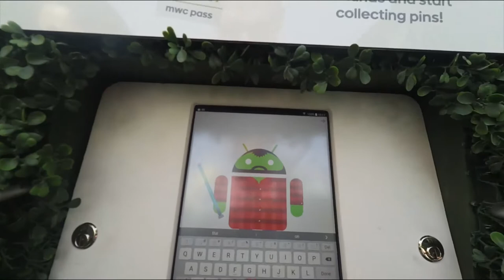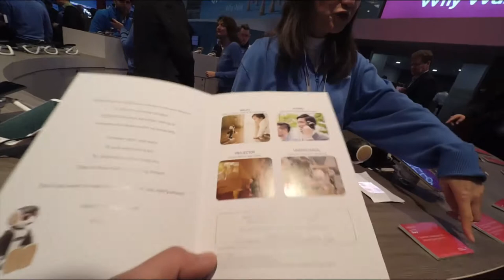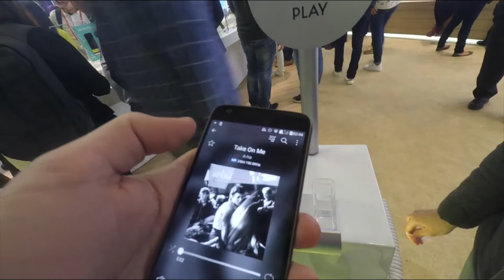MWC 2016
Una paseo virtual por el MWC 2016!
Os contamos un poco las cosas curiosas que vimos en el congreso.